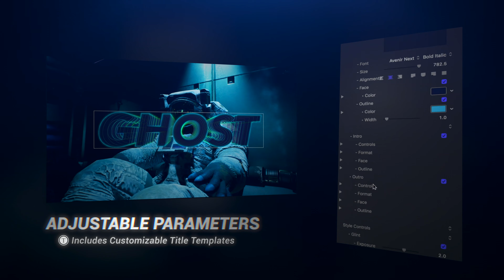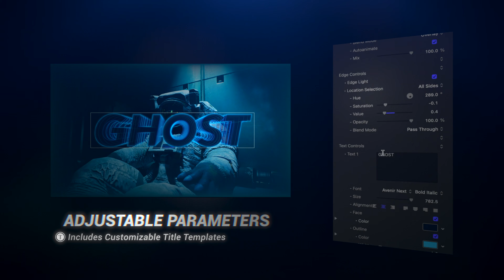TextEcho FX - Professional Text Trail Effects for Final Cut Pro - Pixel Film Studios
Transform your text into a visual symphony with TextEcho FX, a revolutionary toolkit for Final Cut Pro.

Immerse your audience in a mesmerizing dance of words as dynamic text trails elegantly cascade across your scenes. With an easy drag-and-drop interface and a myriad of controls for text, fonts, colors, edges, overlays, and backgrounds, TextEcho FX propels your storytelling into a realm where every word becomes a visual masterpiece. Ignite your creativity, captivate your viewers, and let your text echo with unrivaled style.

Echo Your Titles Effortlessly

Explore 30 preset styles designed to breathe life into your text. From subtle elegance to bold and dynamic trails, each style is crafted to enhance your storytelling and make your text an integral part of the visual narrative!

Easily Drag, Drop, & Customize

Unleash the power of creativity with a user-friendly drag-and-drop interface. Adjust every aspect of your text, from fonts to colors, with intuitive controls. Fine-tune your text trails with precision using controls for edges, overlays, and background, ensuring your visuals match your unique vision.

Compatible in All Resolutions

TextEcho FX seamlessly integrates into projects of all resolutions, providing a canvas for your creativity on any screen. From detailed close-ups to expansive landscapes, your text trails remain visually striking and impactful across platforms.